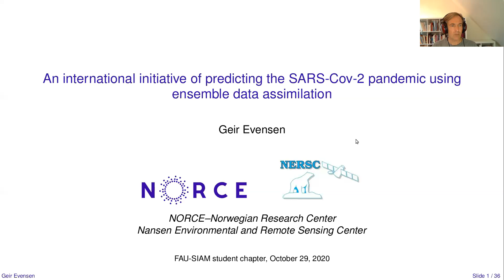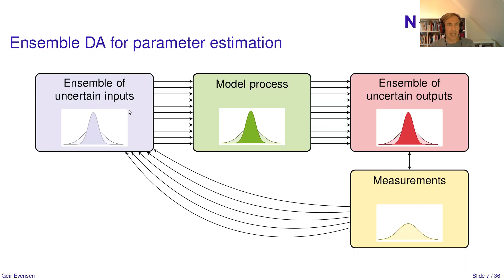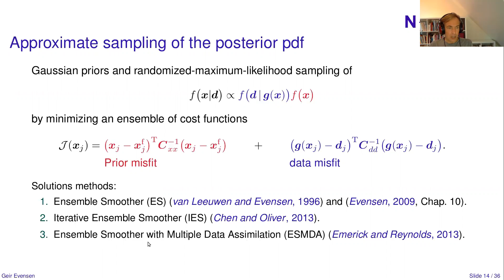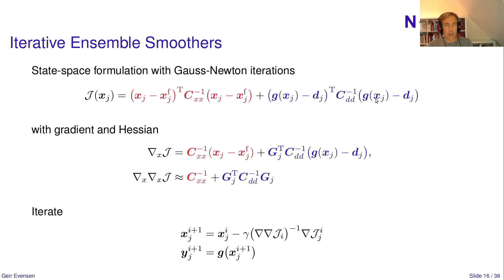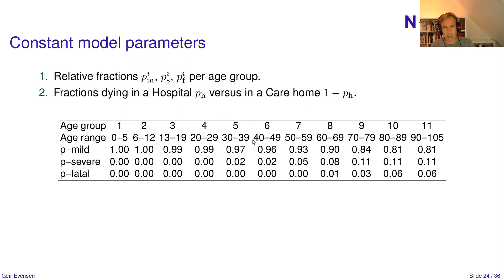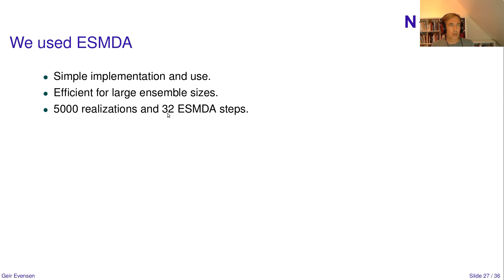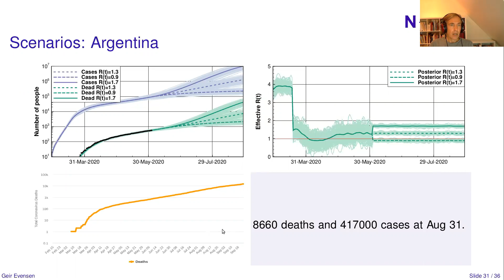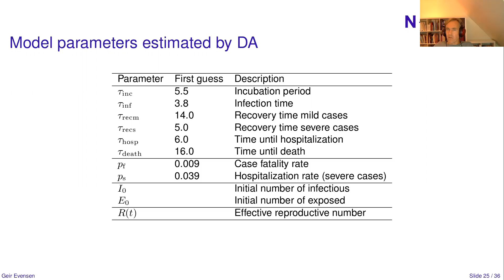An international initiative of predicting the SARS-COV-2 pandemic using ensemble data assimilation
This talk was presented to our student chapter by Dr. Geir Evensen on October 29, 2020. For more information about our student chapter and future events, look us up